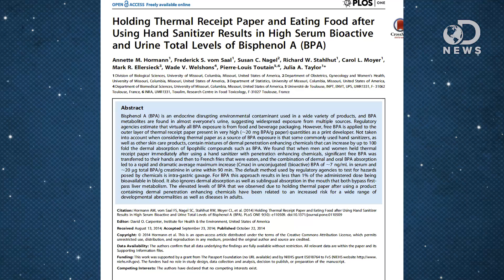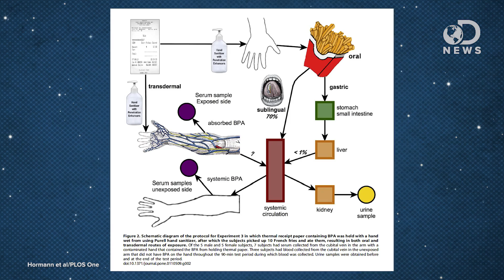Why You Should Stop Using Hand Sanitizer!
This is an older video from Seeker but it's more important now than ever to wash your hands during the Coronavirus Pandemic.

Hand sanitizer can kill a lot of the good bacteria on your hands, but new research shows it can actually increase the amount of BPA entering your body! Tara explains.

Holding Thermal Receipt Paper and Eating Food after Using Hand Sanitizer Results in High Serum Bioactive and Urine Total Levels of Bisphenol A (BPA)
“Bisphenol A (BPA) is an endocrine disrupting environmental contaminant used in a wide variety of products, and BPA metabolites are found in almost everyone’s urine, suggesting widespread exposure from multiple sources.”